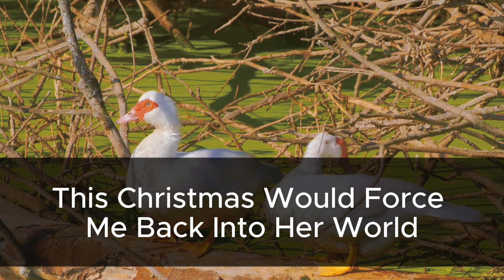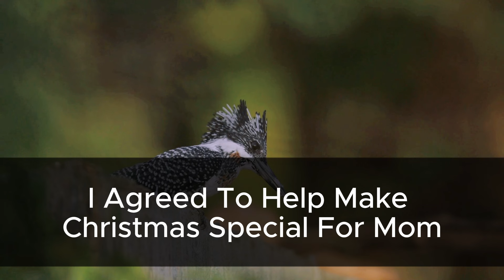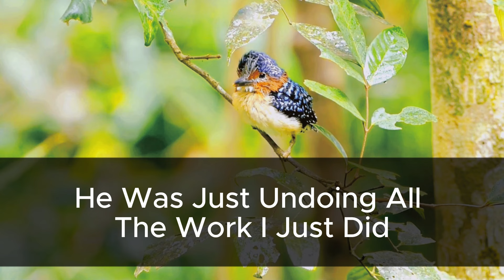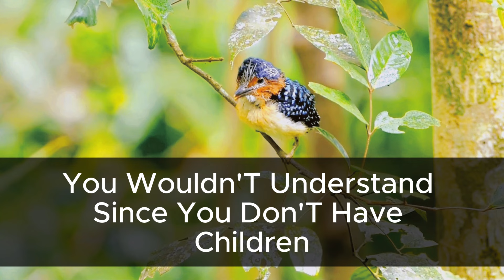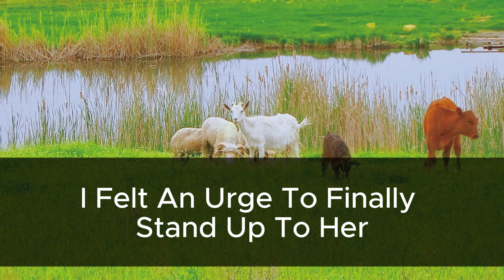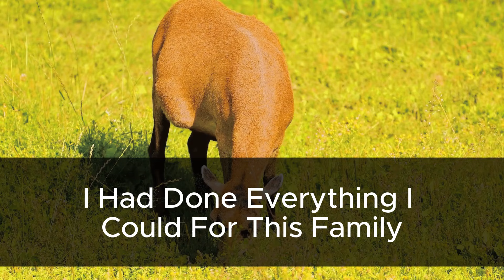My Sister Forced Our Mom into a Care Facility, Then Tried to Play Hero at Christmas, i show her real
My Sister Forced Our Mom into a Care Facility, Then Tried to Play Hero at Christmas – So I Showed Her the Truth
New Added/-- Credit Repair service is important for business and self grow if you said I share life changing stories about it with you about it, like business growth, loan management, setup your business, business growth related every thing.